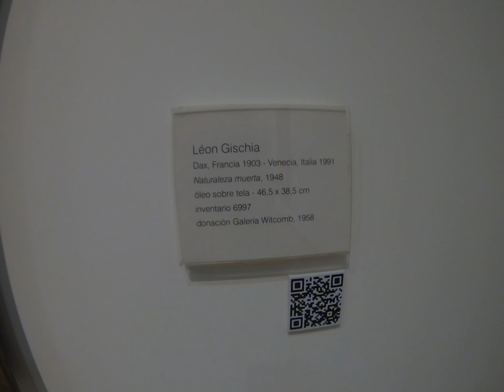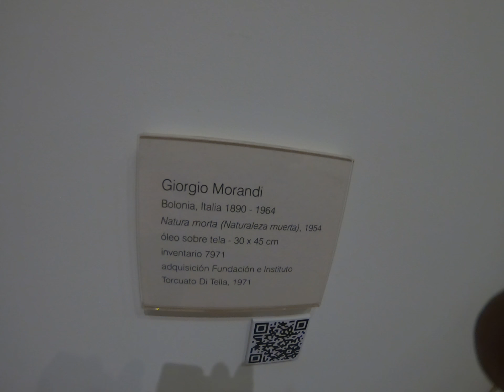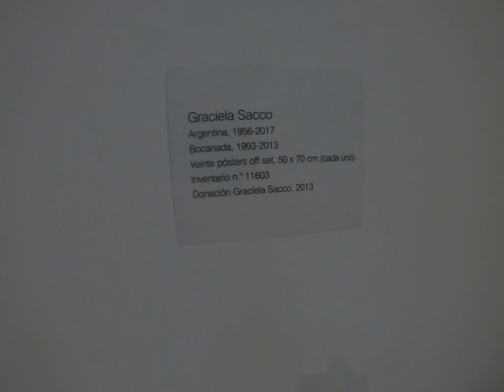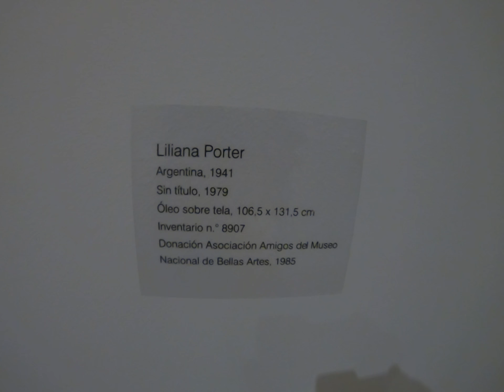March 7, 2018